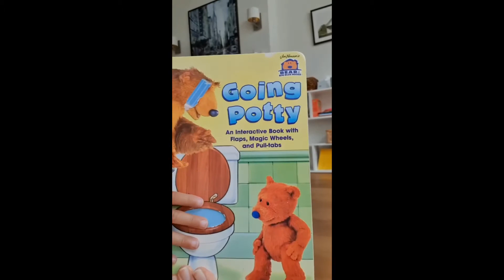Jason is 31